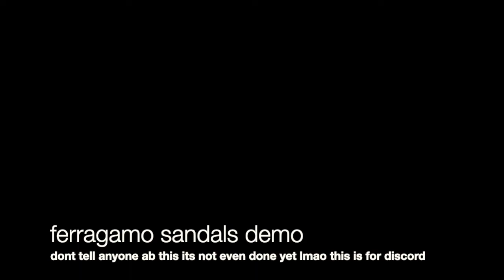Lil Dinero - Ferragamo Sandals (feat Chino) DEMO